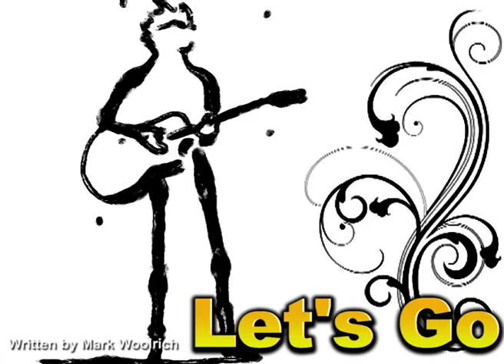"lets go" V8 Rat rods, instrumental, hendrix style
"lets go"  V8 hotrods,Rat rods, instrumental, hendrix style
Written and performed by Mark Woolrich,
Marshall 68jmp50watt, Telecaster 69, JHS double barrel,
clips borrowed from youtube and edited